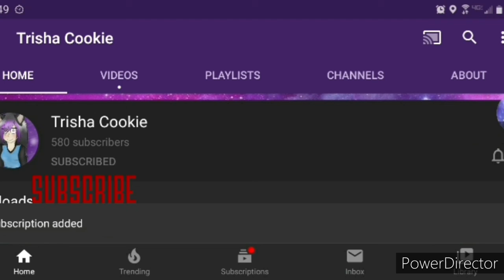I'll Save You (song by Jordan Sweeto)